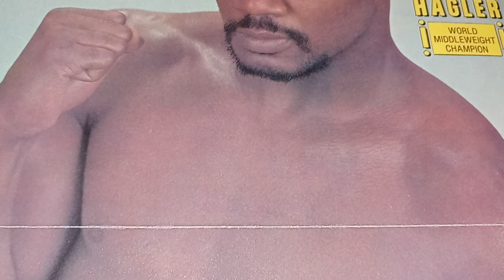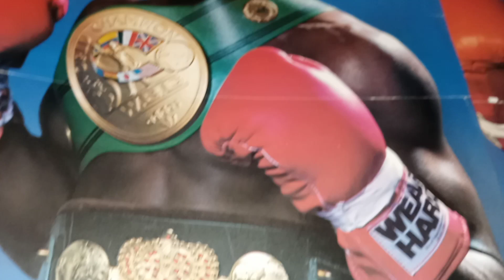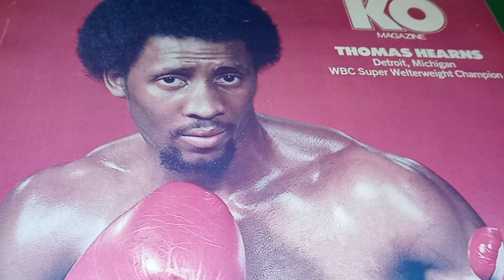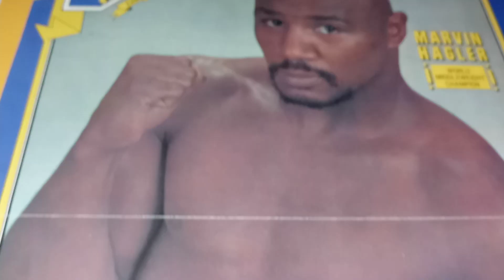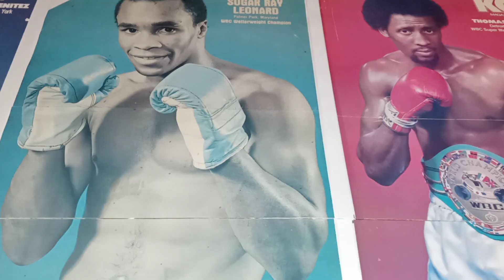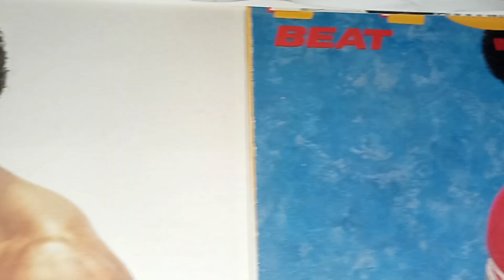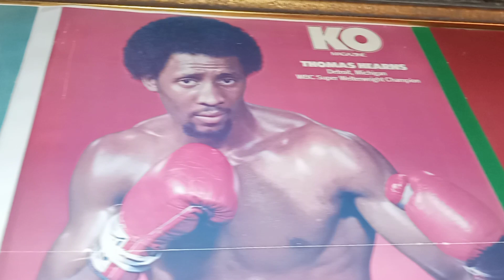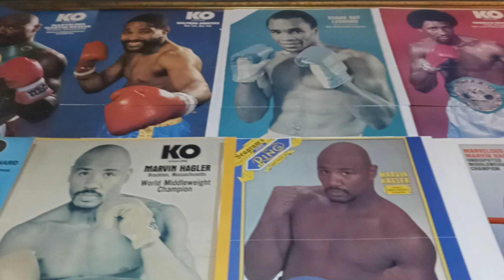Marvelous Marvin Hagler- Sugar Ray Leonard - Wilfred Benitez - Roberto Duran - Thomas HitMan Hearns.